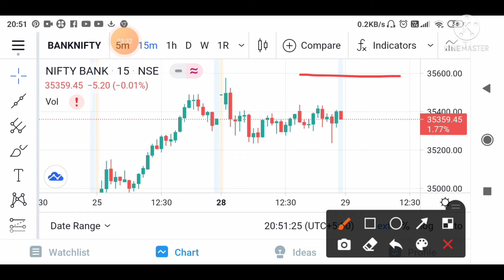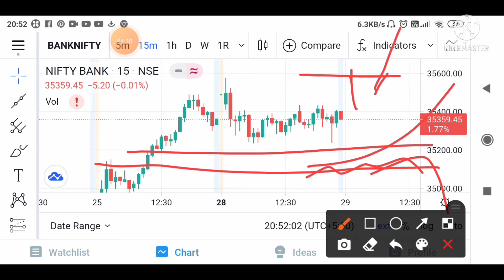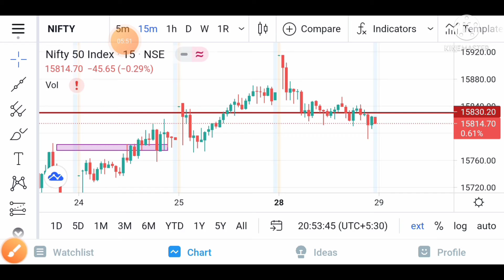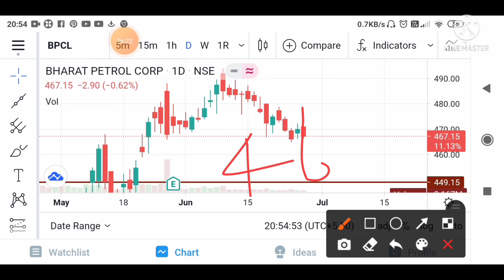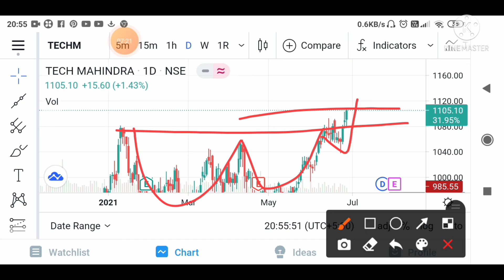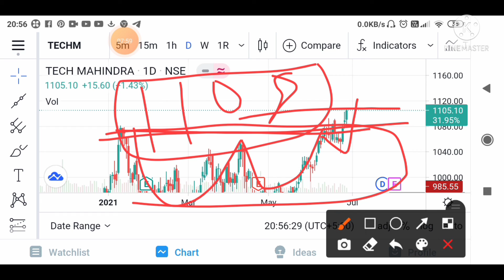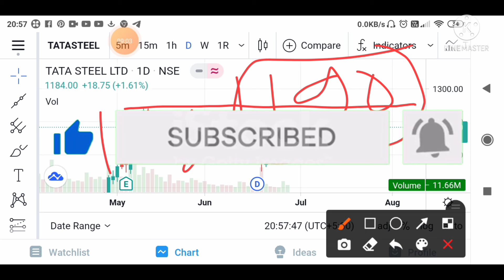best stock to trade for 29june with logic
Technical mindset
Learning purpose
 breakout series :- video -3.